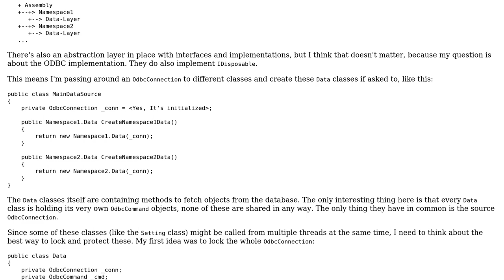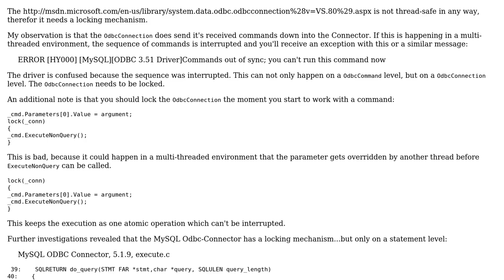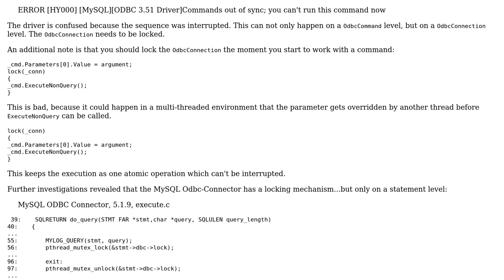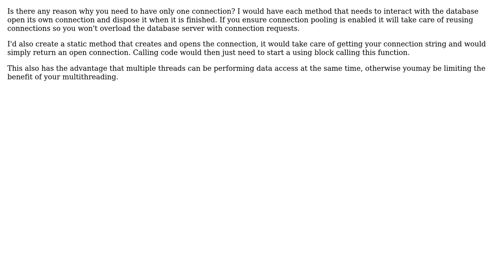Code Review: Synchronization of an ODBC connection (2 Solutions!!)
Code Review: Synchronization of an ODBC connection

With thanks & praise to God, and with thanks to the many people who have made this project possible! | Content (except music & images) licensed under CC BY-SA | Music | Images & others | With thanks to user pipTheGeek user Jamal user Bobby and the Stack Exchange Network Trademarks are property of their respective owners. You are responsible for your own actions.